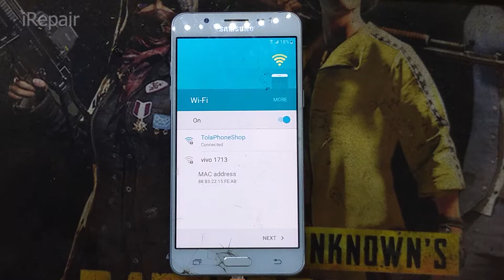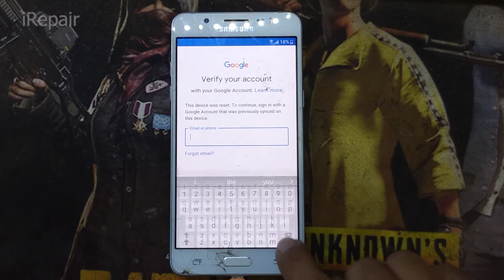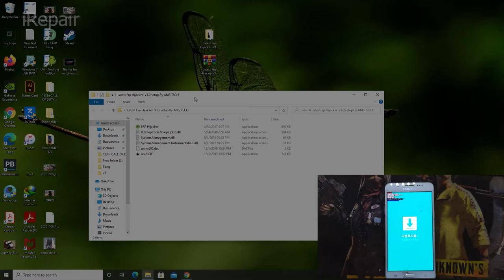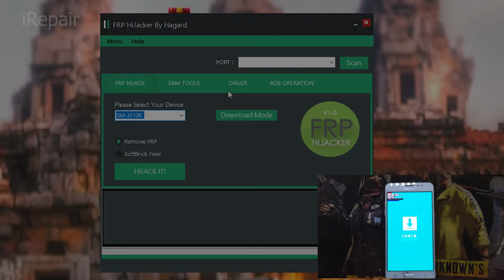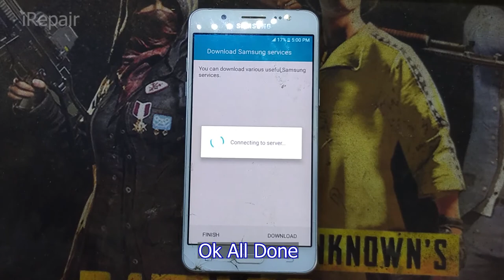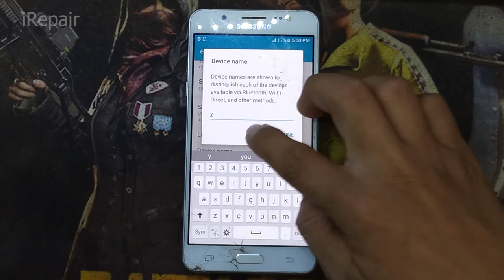Samsung Galaxy J5 2016 SM J510K Frp Bypass 2020,Samsung J5 2016 Google Account Unlock,iRepair